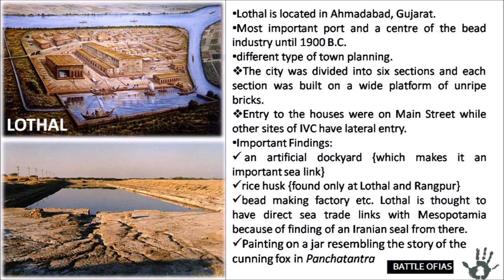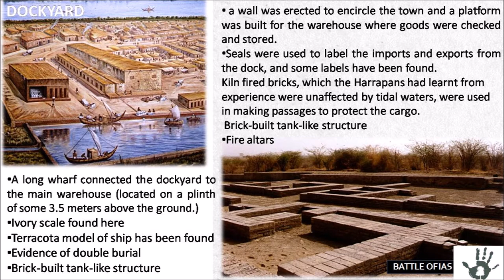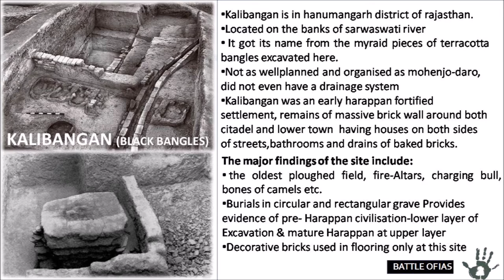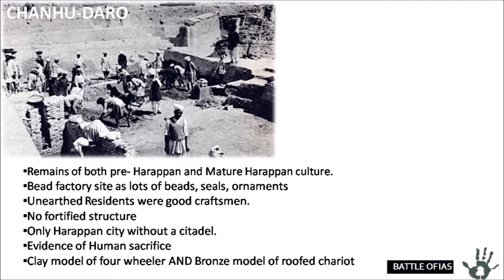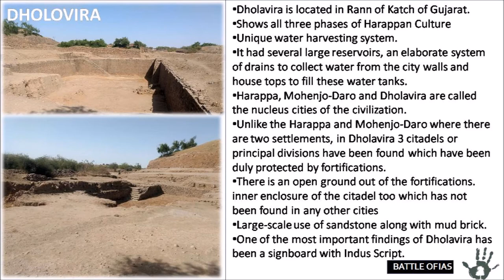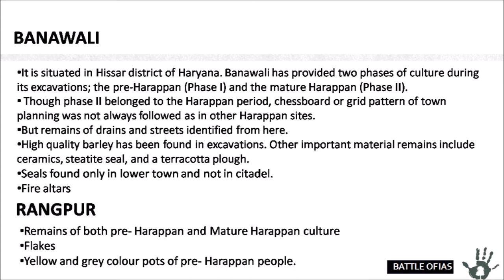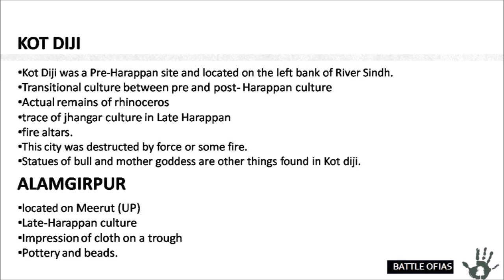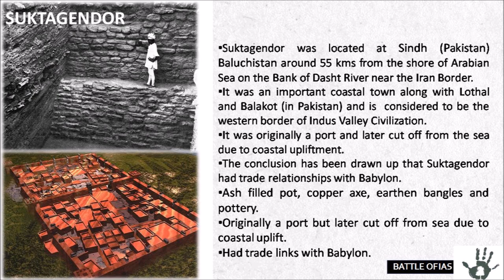Lec 6-Indus valley SITES-MALAYALAM- Civil service examination-Indian history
Indus civilization, also called Indus valley civilization or Harappan civilization, the earliest known urban culture of the Indian subcontinent. The nuclear dates of the civilization appear to be about 2500–1700 BCE, though the southern sites may have lasted later into the 2nd millennium BCE